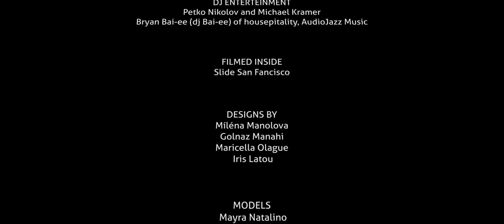Allure - Season 01 Episode 1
a film by L.a. Hernandez Presented by DOLCE PRESENTS
Runway Fashion Show by SHANNYN ELYZABETH PRODUCTIONS